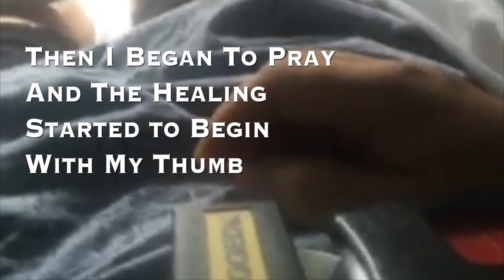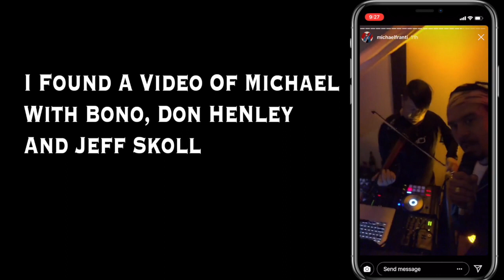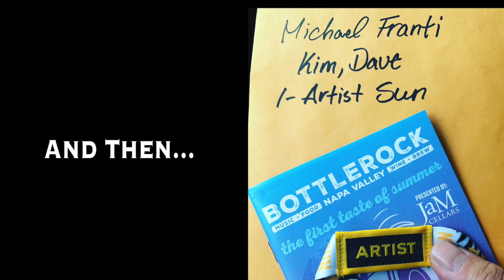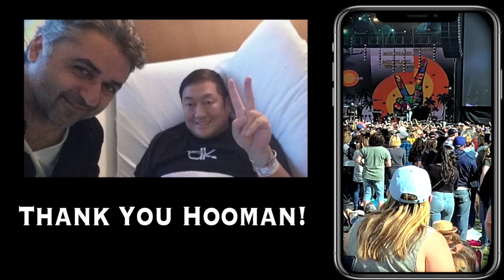Stroke Survivor Dave Kim Electric Violinist DJ plays BottleRock Music Festival with Michael Franti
Dave Kim is an electric violinist and DJ who was paralyzed by an ischemic stroke August 2016. He rehabilitated his way back to full recovery performing at the biggest music festival of his career. He has performed for Richard Branson on Necker Island, Woody Harrelson, Oprah, Tedx and Steve Aoki.